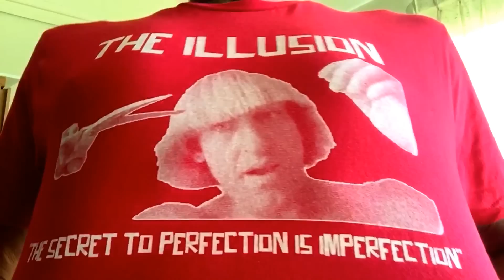illusion T-shirts available now...right now! NOW!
buy a T-shirt boldly wear the high frequency life style.  unlimited addition available now at their link